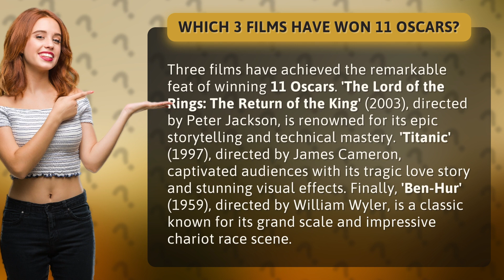Which 3 films have won 11 Oscars?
The 3 Films That Won 11 Oscars: Epic, Tragic, and Grand • 11-Oscar Winning Films • Discover the three remarkable films that made history by winning 11 Oscars each. From the epic storytelling of 'The Lord of the Rings: The Return of the King', to the tragic love story of 'Titanic', and the grand scale of 'Ben-Hur', these movies captivated audiences and left a lasting legacy in the world of cinema.